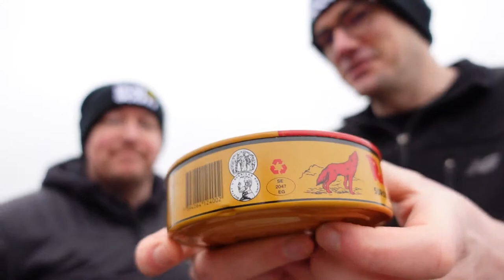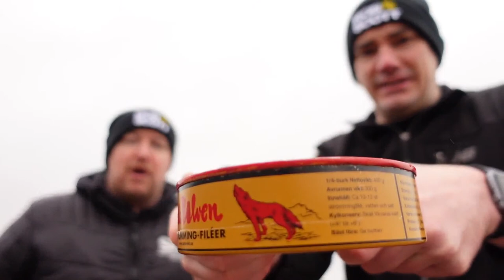Fermented Fish *Surströmming* Eating Challenge! 🔴 LIVE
We wanted to wait until we hit 100 subs but couldn't stand the tin in the house any longer so on Christmas Day we are going to open it! Surströmming is Swedish for ''sour herring'') is a lightly-salted fermented Baltic Sea herring traditional to Swedish cuisine since at least the 16th century.

The Baltic herring, known as strömming in Swedish, is smaller than the Atlantic herring, found in the North Sea. Traditionally, the definition of strömming is "herring fished in the brackish waters of the Baltic north of the Kalmar Strait".[1] The herring used for surströmming are caught just prior to spawning in April and May.